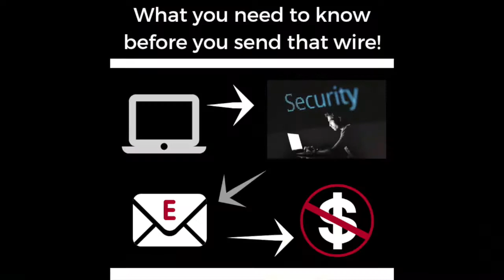How to protect yourself from wire fraud when purchasing a home! - KEYSEEKERS REALTOR TEAM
How to Protect yourself from Wire Fraud when purchasing a home.

Wire fraud has been on the rise for some time now.  Lisa Morgan and Jennifer Piper of the Keyseekers Realtor Team  at Mainframe Real Estate, will explain the risks of wire fraud during a real estate transaction and how you can protect yourself from being the next victim.